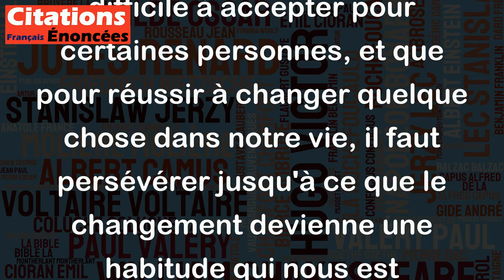Il ne faut pas changer, ou alors il faut que le changement soit devenu une habitude.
Cette citation de François Mitterrand met en avant l'idée que le changement peut être difficile à accepter pour certaines personnes, et que pour réussir à changer quelque chose dans notre vie, il faut persévérer jusqu'à ce que le changement devienne une habitude qui nous est familière. Cela peut s'appliquer aussi bien à des changements personnels qu'à des changements sociaux ou politiques. En d'autres termes, la clé de la réussite dans un changement est de savoir être patient et de travailler dur jusqu'à ce qu'il devienne naturel. C'est un message d'encouragement à ceux qui envisagent de changer leur vie, en leur disant que le chemin peut être long, mais que la récompense en vaut la peine.